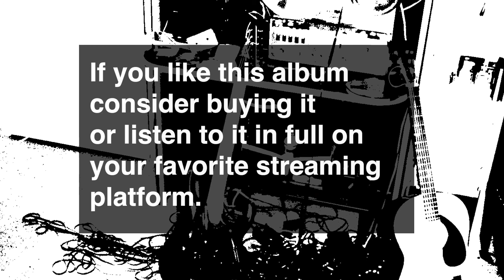Machine Gun Kelly - mainstream sellout | Album in 5 Minutes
This video is a 5 minute summary of the "Machine Gun Kelly" Album called "mainstream sellout".

IF YOU LIKE THIS ALBUM: LISTEN TO IT IN FULL on your favorite Streaming platform or buy a physical CD or Vinyl or Cassette tape.

The Release Date of Machine Gun Kelly - mainstream sellout is: 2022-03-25

Tracklist:
born with horns
god save me
maybe (feat. Bring Me The Horizon)
drug dealer (feat. Lil Wayne)
wall of fame - interlude
mainstream sellout
make up sex (feat. blackbear)
emo girl (feat. WILLOW)
5150
papercuts - album edit
WW4
ay! (feat. Lil Wayne)
fake love don't last (feat. iann dior)
die in california (feat. Gunna, Young Thug & Landon Barker)
sid & nancy
twin flame

Which one is your favorite song of this album?

This video is done for the puropse of research. It helps you to get a quick idea of what the Album sounds like.